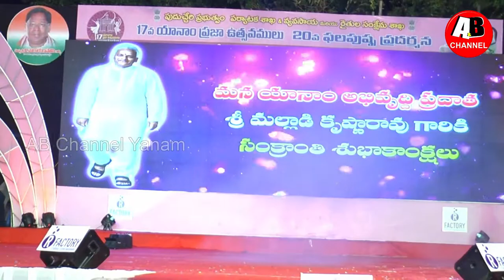FASHION SHOW || Part - 2 || Ramp Walk || Yanam People's Festival 2019 || Yanam Flower Show 2019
FASHION SHOW || Part - 2 || Yanam People's Festival 2019 || Yanam Flower Show 2019
Note: Song used in this video background belongs to respected owners, not mine. Thanks to them.